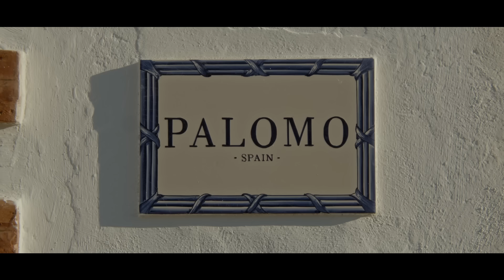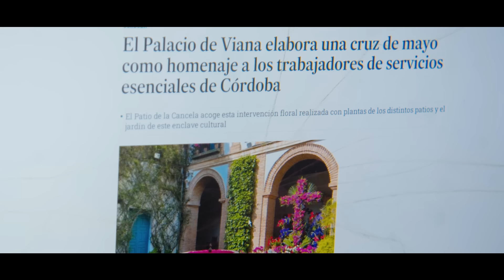Palomo x Correos | Colección cápsula de Palomo Spain para Correos Market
Desde CorreosMarket colaboramos con PalomoSpain siguiendo con nuestro compromiso y apuesta por el talento y las empresas españolas. El reconocido diseñador andaluz ha creado una colección cápsula de cinco prendas de venta exclusiva en Correos Market.

Palomo Spain simboliza los valores que identifican a Correos Market y representa a aquellas personas que se quedan en su tierra natal desde donde venden a todo el mundo. Alejandro Gómez Palomo diseña y confecciona, desde un taller local en Posadas (Córdoba), prendas que dan la vuelta al mundo y lucen estrellas de la moda, la música y el cine.